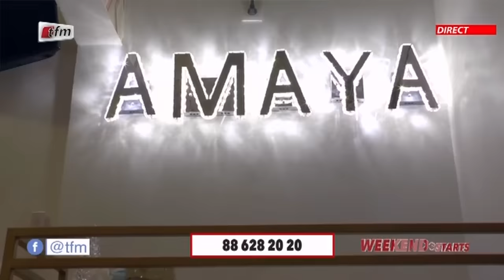Week End Starts - Pr : Abba No Stress - 12 Décembre 2020 - partie 1